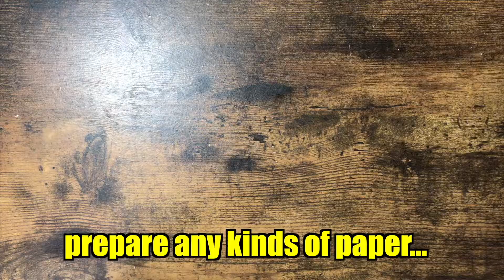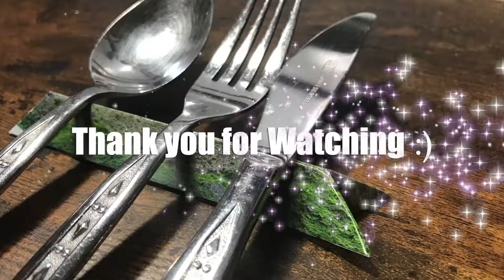【2020 EASY JAPANESE ORIGAMI】 HOW TO MAKE A CHOPSTICK REST 종이접기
【2020 EASY JAPANESE ORIGAMI】 HOW TO MAKE A CHOPSTICK REST

【2020】"Walking from Shibuya to Omotesando"
渋谷から表参道お散歩 시부야 산책

【2020】Shin-Okubo Station 新大久保駅周辺お散歩 신오쿠보역 산책

【2020】Shinjuku South Exit Walking 新宿南口お散歩 신주쿠남쪽 출구 산책

【2020】WALK IN KABUKICHO GOLDEN-GAI 歌舞伎町お散歩 카부키쵸 산책 KABUKICHO GOLDEN-GAI#TOKYO

【2020】WALK IN HARAJUKU + YOYOGI + SHIBUYA CROSS 原宿 渋谷
하라주쿠 요요기 산책

【2020】ENOSHIMA Mt Fuji View ,YAMANAKAKO and YOKOSUKA DRIVE#yokosuka#yamanakako#fuji

【2020 New Station】山手線新駅 Takanawa Gateway

【2020 UENO PARK】Take a walk in Ueno#TOKYO#UENO#PANDA

【2020 UENO AMEYOKO】Take a walk in AMEYOKO 上野アメ横 아메요코

【2020 Japanese cuisine 】Zucchini TEMPURA with cold noodles SOMEN ズッキーニの天ぷら そうめんのお供に